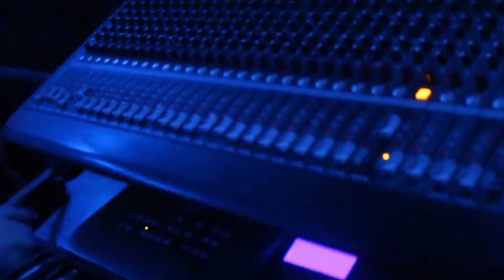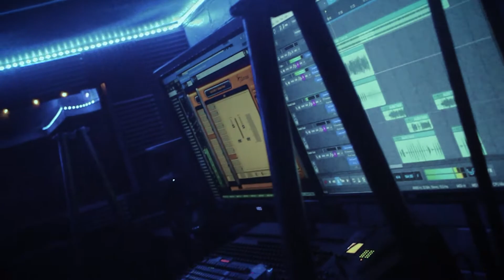Yoshi Jae - Tied In (Official Music Video)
FOLLOW HIM -